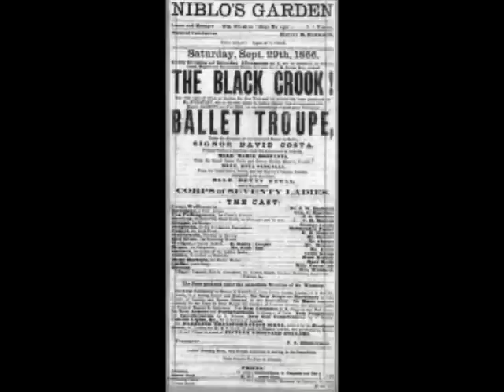Musical theatre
A short video on the origins of the musical in America. From Glencoe's "Exploring Theatre" pg 276. Suitable for middle school